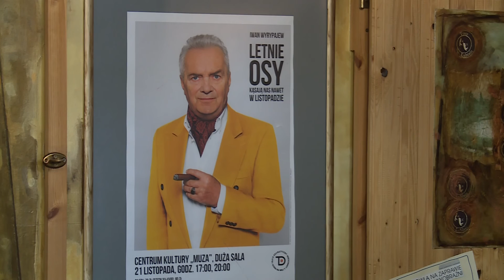LUBIN. Osy będą kąsać w „Muzie”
Znakomita sztuka Iwana Wyrypajewa „Letnie osy kąsają nas nawet w listopadzie”dziś w Centrum Kultury „Muza” w Lubinie. Będzie można zobaczyć Katarzynę Herman, Witolda Dębickiego i Zdzisława Wardejna. To już półmetek Jesieni Teatralnej , który potrwa do 14 grudnia.